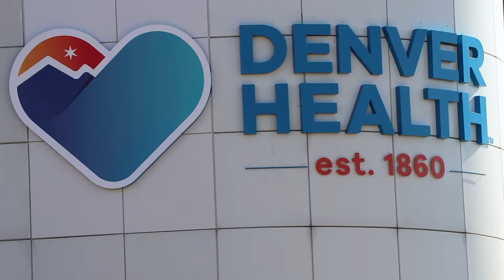Hiking the Swiss Alps After Devastating Skiing Accident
Michael Rothschild was skiing at Beaver Creek when he fell and broke his hip socket, a devastating injury that brought him to Denver Health. Thanks to the care he received from Director of Orthopedic Trauma and Research Cyril Mauffrey, M.D. and the Denver Health team, less than a year after his injury, he is back to dancing, has hiked the Swiss Alps and will soon be back on the slopes again. Watch his inspiring recovery story.

For more on Michael's story and Denver Health's Orthopedics department,